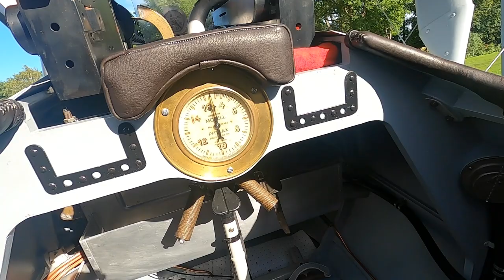Mikael Carlson's Pfalz D.VIII cockpit walkaround 200801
This video shows the cockpit interior of the  Pfalz D.VIII aviator Mikael Carlson has built. The instruments are either restored originals or built by Mr. Carlson himself according to original plans or measurements taken from museum pieces. This aircraft, just like the Fokker Dr.1 and Fokker D.VII he has built, is arguably not a replica but an actual carbon copy of the plane as it flew in WW1 down to the last nuts and bolts. In addition, this particular aircraft is equipped with an original Siemens Halske IIIa engine restored by Mikael Carlson himself.